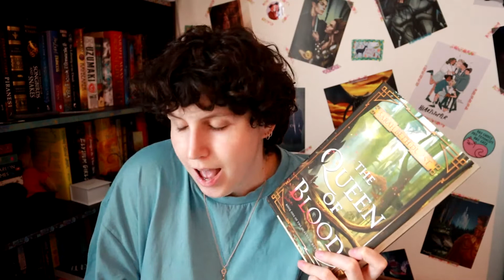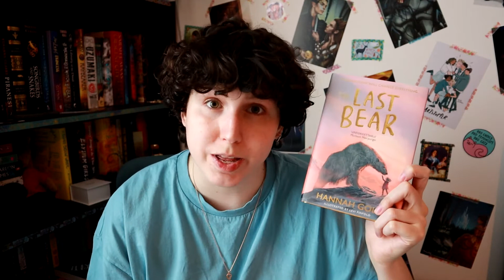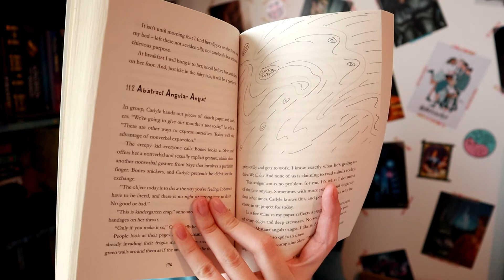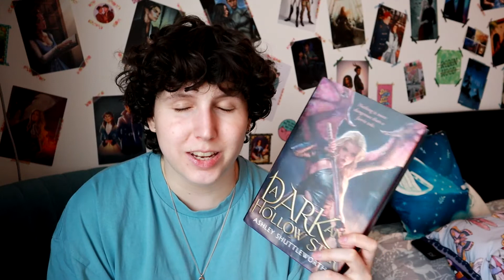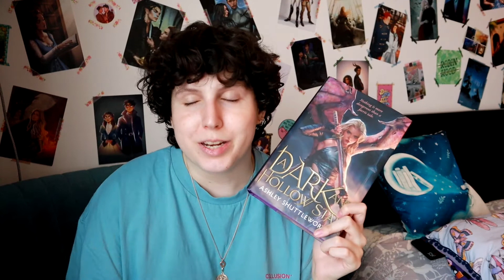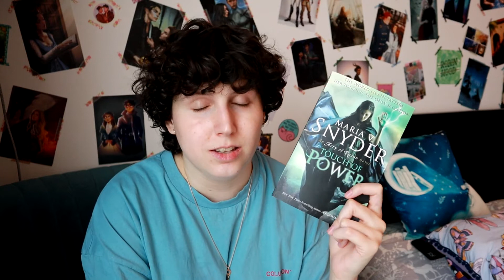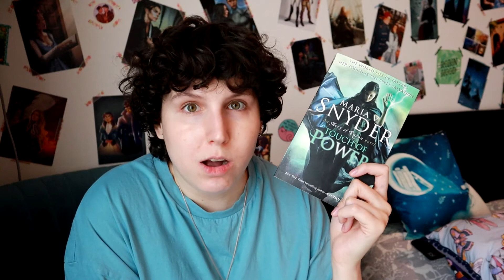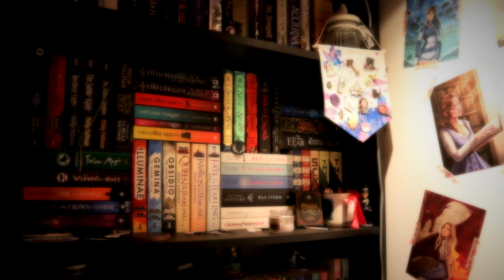MARCH WRAP UP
Hello!

Here I am with the books I read in March!

Sophia x

PONDERFUL BOOKS